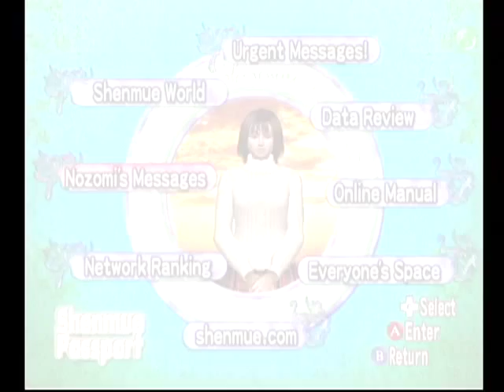Shenmue Passport - Viewing the Online Section (2013)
Shenmue Passport was a bonus disc included with the game Shenmue, which let you watch cutscenes, listen to music, and connect to an online network that let you view stats for your game, and obtain rare items for the game.

It's not very useful, since their server was shut down, but some functions still remain, on the disc. The only problem is, you have to connect to the internet, to use those functions.